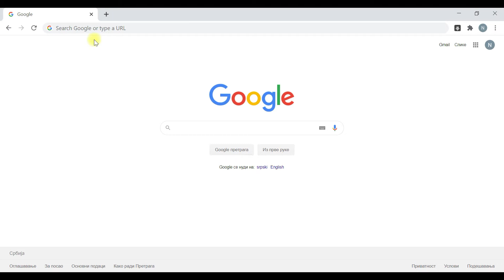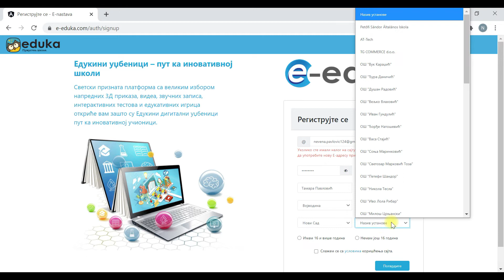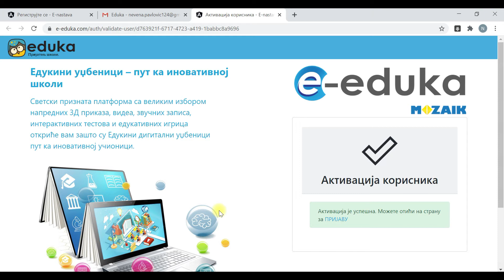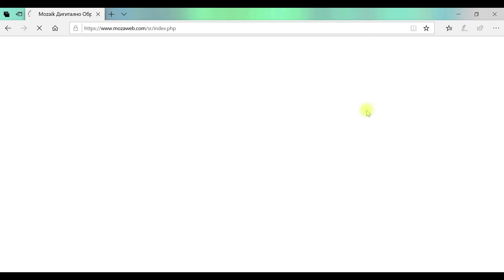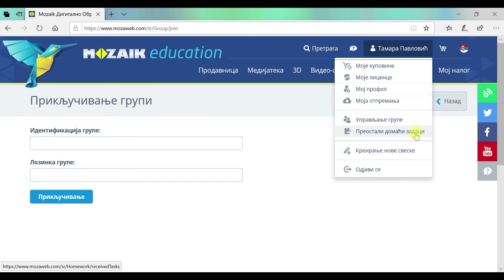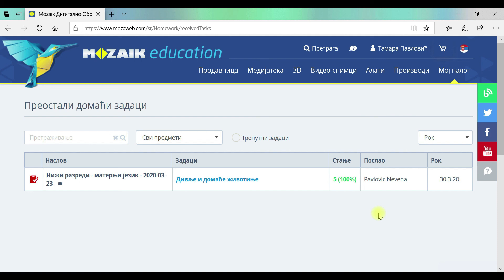Едука - упутство за ученике и родитеље